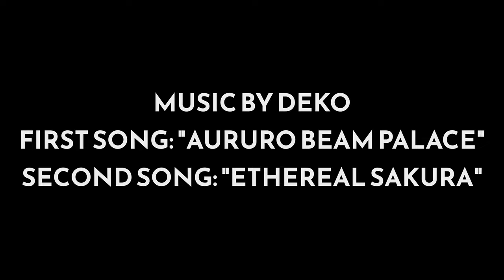Shatterline Sniper Montage by grifdays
clips from 2-3 days of playing, getting the bolt sniper in this game takes forever... clips are pretty average but I just wanted to get the vid out before the playtest ends

editing is super simple cause i just want to show the game off, and cause im lazy.

overall a pretty fun shooter with a good pve mode, excited for the full release of this.